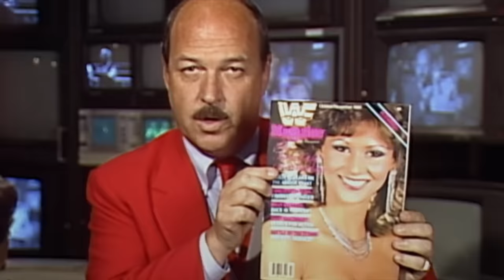25 Minutes Of WWE Announcing Bloopers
In this video I break down some of the funniest announcer mic mishaps.

00:00 - INTRODUCTION
00:43 - THE COACH
02:03 - MIKE ADAMLE
04:25 - OTHER ANNOUNCERS
06:49 - TAZZ
08:47 - MICHAEL COLE
12:46 - JIM ROSS
14:40 - BOOKER T
16:48 - RING ANNOUNCERS
21:01 - INTERVIEWERS
22:33 - MEAN GENE